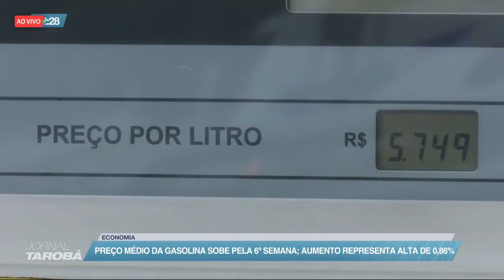17/09 Jornal Tarobá 1º Edição - Bloco 02